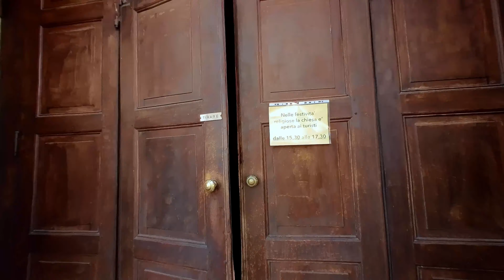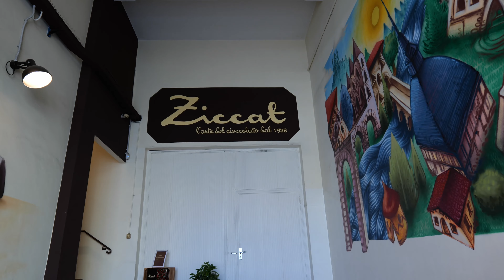Uova di Pasqua. Come si fanno nella fabbrica di cioccolato a Torino | Italia On the Road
Siamo di nuovo in viaggio in camper, nel capoluogo piemontese, a Torino alla scoperta di prodotti enogastronomici e per visitare questa meravigliosa città.
Abbiamo parcheggiato il van in un campeggio ben attrezzato, a Pianezza a circa un'ora di autobus da Torino. Visitiamo il capoluogo tra arte, cinema e cioccolato
Vi lasciamo qui in descrizione tutti gli indirizzi utili di questa prima puntata piemontese.

Indirizzi:
Campeggio @campingbellatorino
Via Grange, 71, 10044 Pianezza TO

@Ziccat - cioccolateria
Via Bardonecchia, 185, 10141 Torino TO